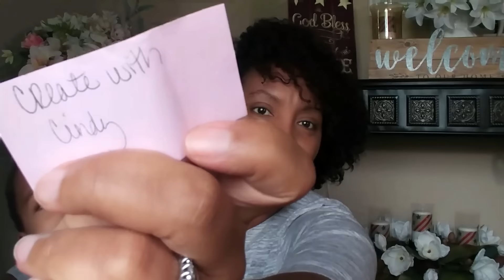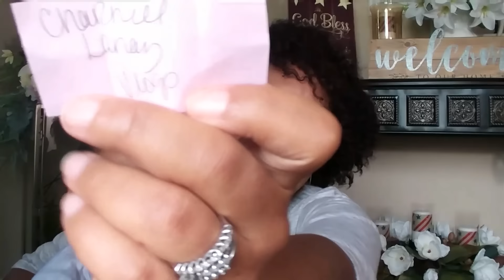💎💋3000 Subscribers Giveaway!💋💎with Special Guest!!!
--  Dae A Jay Williams!!!
--  Create with Cindy!!!
--  Charnell Lenay Vlogs!!!
!!!CONGRATULATIONS WINNERS!!!

within 24 hours so that I can get your package in the mail! :-)

I want to say thank you so much to everyone that entered the giveaway! I really appreciate all of the love and support from each and everyone of you!!!

3.) Leave a comment congratulating the winners (And), Let me know that you want to be included in the 4,000 giveaway!

--Also let me know if you are International or US resident!👌

I will be fair to everyone entering the challenge, but if you want to do more entries by watching past videos, clicking like & commenting on them just to let me know you are present and active on my channel would help your chances of winning!😍

Giveaway will start June 14, 2018 and end June 23, 2018 at 11:59 am CST.

Thanks again for all,of the support!
Much Love & Many Blessings! Xoxo💞💕💞

***Please don't forget to "LIKE and Comment" on this video, "SUBSCRIBE" to my  channel, "CLICK the BELL" for notification of new videos when uploaded, and feel free to "SHARE" this video!***